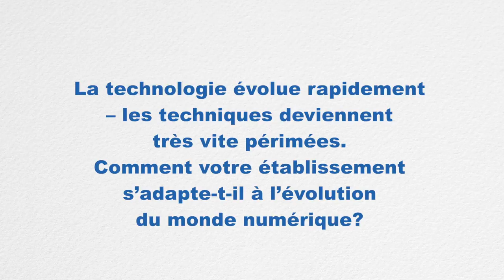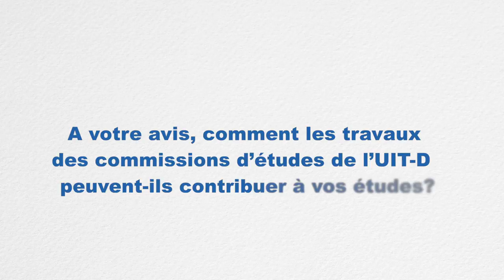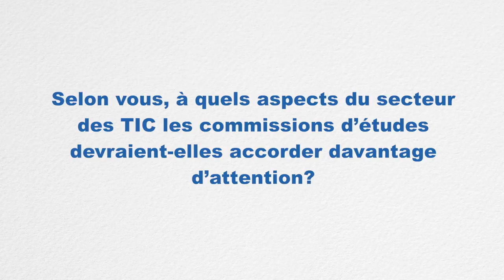ITU-D STUDY GROUP INTERVIEWS: HEPIA - HESSO, Suisse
Entretien avec une professeure et des étudiants de HEPIA - HESSO, Suisse.